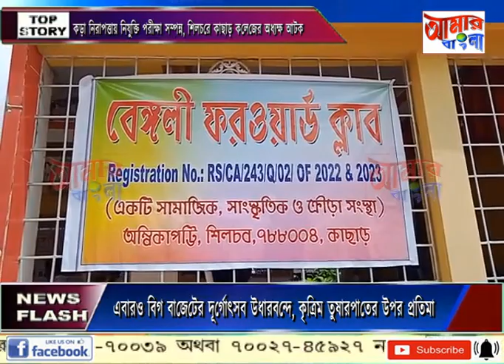AAMAR BANGLA NEWS # 21-08-2022_